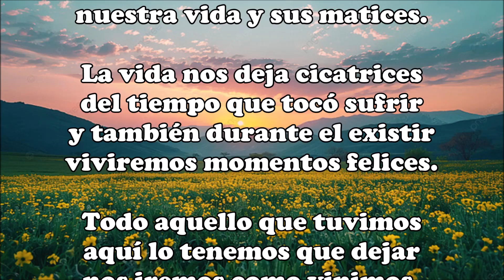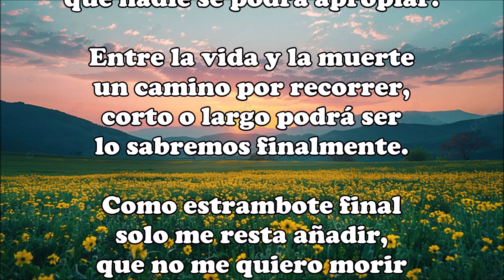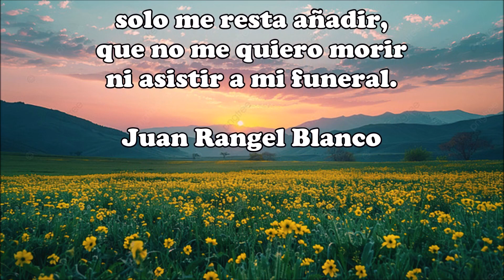Entre la vida y la muerte (Soneto)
De la vida somos aprendices
viviendo aprendemos a vivir
y nos va enseñando a morir
nuestra vida y sus matices.

La vida nos deja cicatrices
del tiempo que tocó sufrir
y también durante el existir
viviremos momentos felices.

Todo aquello que tuvimos
aquí lo tenemos que dejar
nos iremos como vinimos.

Nos llevaremos al marchar
lo que fuimos y aprendimos
que nadie se podrá apropiar.

Entre la vida y la muerte
un camino por recorrer,
corto o largo podrá ser
lo sabremos finalmente.

Como estrambote final
solo me resta añadir,
que no me quiero morir
ni asistir a mi funeral.